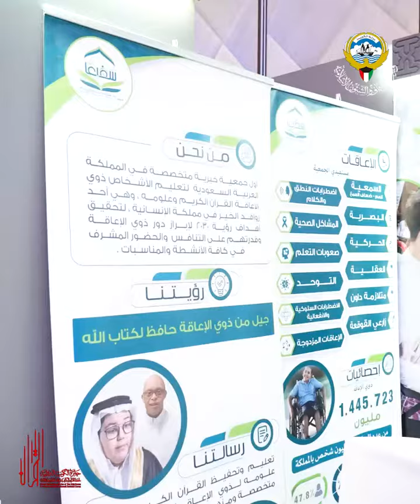نافذة دقيقتان من المعرض ٢